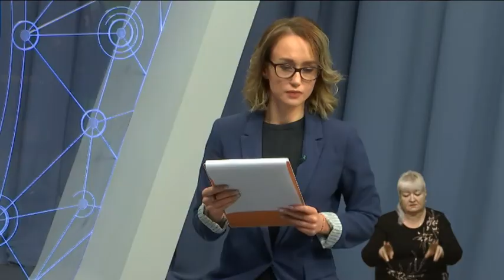ОБВАЛ БУДИНКУ В ДРОГОБИЧІ: ЧОГО ЧЕКАТИ МЕШКАНЦЯМ?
СПІКЕРИ ПРЯМОГО ЕФІРУ:

Василь Лозинський - перший заступник голови Львівської облдержадміністрації